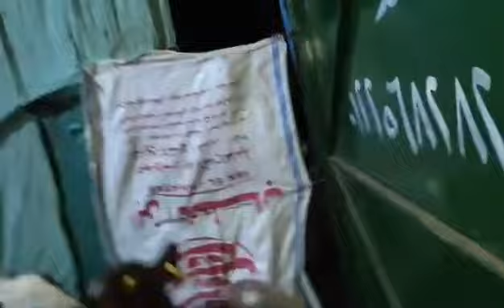خمس عجلات هولشتاين وسيمنتال ومبيليار بسعر مغري عند المعلم ايمن العسوي قويسنا منوفيه 01286891802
كل مايخص @سوق قطور الدولى وهوا عباره عن منصه تقرير#من داخل الأسواق لمعرفه الاسعار الحقيقيه وبيع وشراء جميع انواع المواشي يسعدني انضمامكم إلى المجموعة كل ما يخص الإنتاج الحيواني بيع وشراء وتحسين جميع السلالات الهولشتاين والبرون واسيمنتال
أسعار العجول اليوم في مصر2021
أسعار المواشي اليوم في مصر 2021
أسعار المواشي اليوم في مصر يونيو 2021
سعر كيلو العجول قائم 2021 اليوم
أسعار المواشي اليوم 2021
أخبار سوق المواشي اليوم أسعار المواشى فى سوق دمنهور 2021
أسعار المواشي في مصر 2021
سوق المواشي بالزقازيق
سوق بلبيس للمواشي
أسواق المواشى في الشرقية
سوق الثلاثاء بالشرقية
سوق الثلاثاء فاقوس
اسعار العجول في الزقازيق
أسعار العجول الصغيرة
أسعار المواشى فى سوق بلقاس 2021 أسعار البقر الهولشتاين في مصر 2021 اسعار المواشي في الرياض أسعار المواشى فى الصعيد سوق قطور للمواشي 2021 أسعار المواشى فى سوق المنصورة اسعار المواشي في سوق اسنا سوق السبت باسنا الأقصر سوق العامرية للاغنام 2021 سوق المواشي بالمنوفيه
أسعار المواشي اللحم سوق منوف سوق أشمون

Everything about the market @ Qutour International Market and Hoa is a report platform # From within the markets, selling and buying all kinds of livestock. I am happy for you to join the group everything related to animal production. Selling, buying and improving all strains of Holstein, Brunn and Eternal